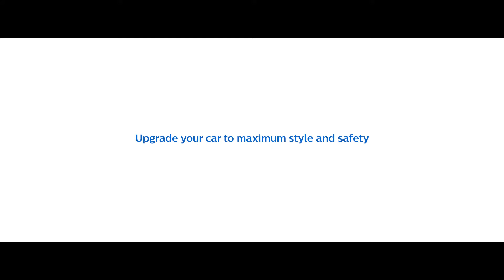Philips Ultinon Lights Produktfilm produced by Fiction Films GmbH / © 2015 FictionFilmsGmbH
Eine Produktfilm, der auch Lifestyle vermittelt und eine Story erzählt. Danke an Philips uns so viel Freiheit zu geben.